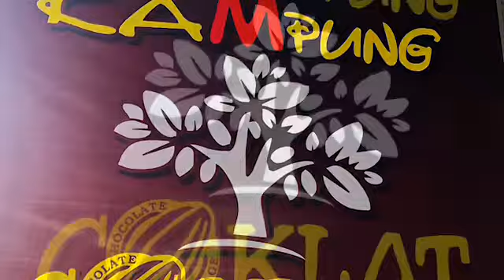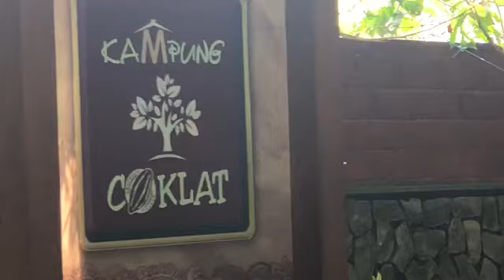Kampung Coklat Di Blitar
Kampung coklat ini Di desa plosorejo kecamatan Kademangan Blitar. Disini suasana perkampungan coklat dan hamparan padi terpampang indah, pilihan olahan coklat merangsang lidah 2018